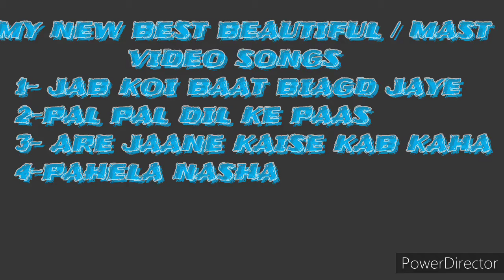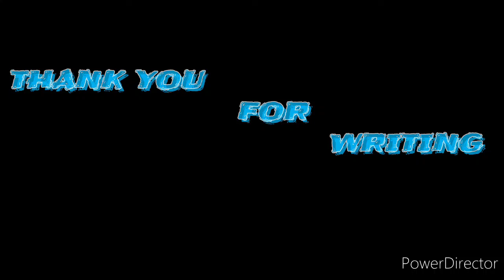📽📽MY NEW BEST BEAUTIFUL/MAST VIDEO SONG JAROR DEKHE OR MUJKO SUPPORT KRE 🎥🎥